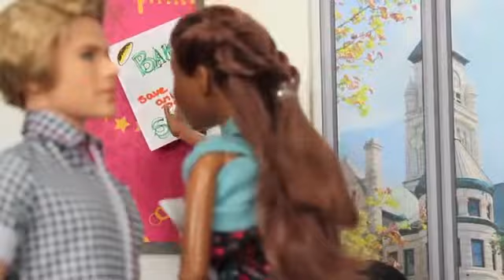The Darbie Show Simply Fabulous 9 part 31682